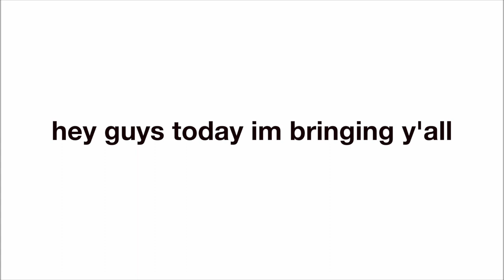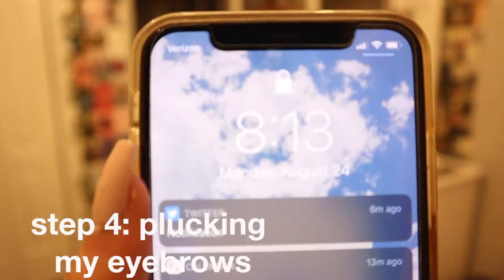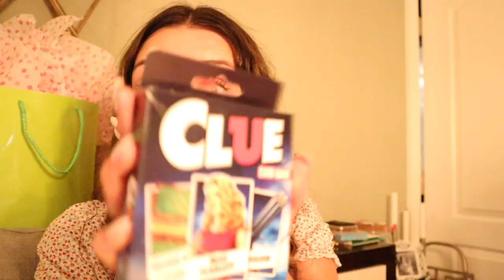glow up with me for my birthday + vlog! *finally 16!*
In this video, I glow up for my 16th birthday and vlog my day at school!

facts
camera: canon eos m50
editing: fcpx & phonto for thumbnails
age: 16
i live in: california
height: 5’7”